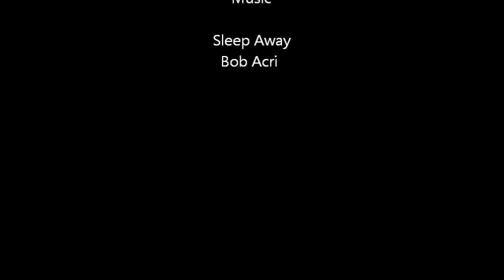Ayutla Casa de la Cultura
Museo de Ayutla Jalisco.